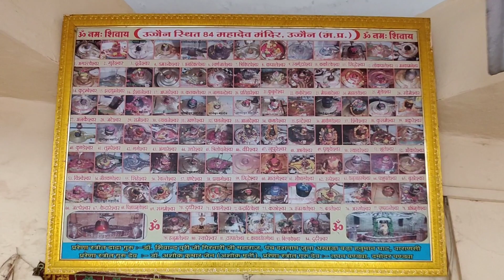बिल्व रूप में विराजे हैं बिल्वकेश्वर महादेव 83/84 बिल्व पत्र चढ़ाने का रहस्य पंचकोशी का पड़ाव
bilkeswar mahadev ka itihas
history of bilkeswar mahadev
bhrma ji
पंचकोशी यात्रा बिल्केश्वर महादेव